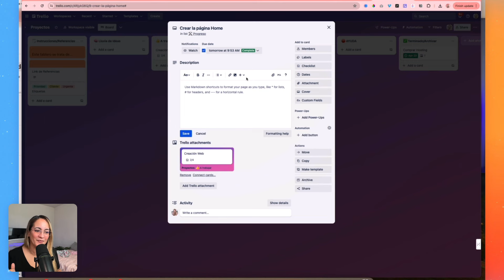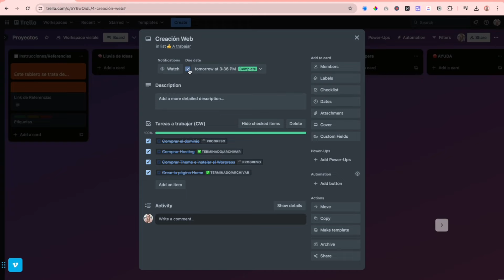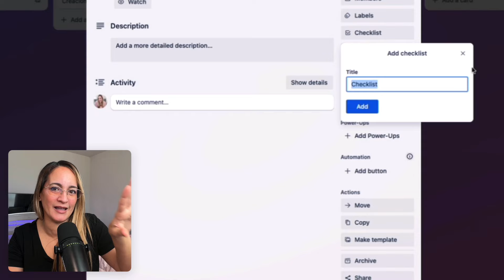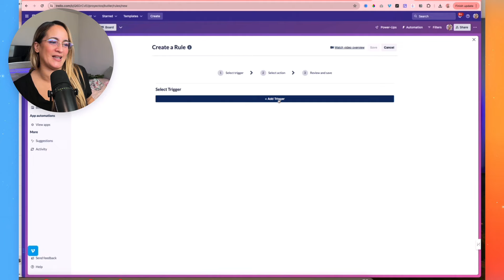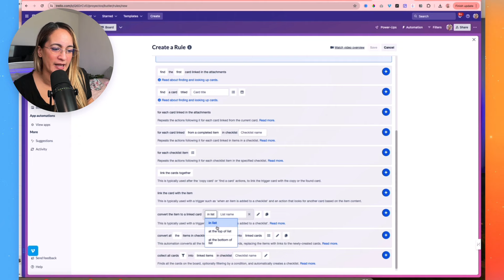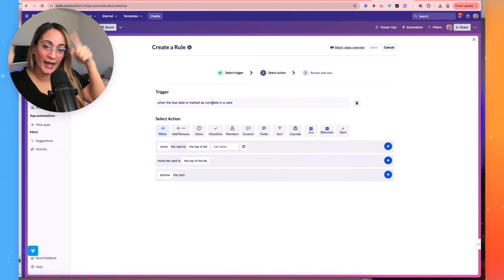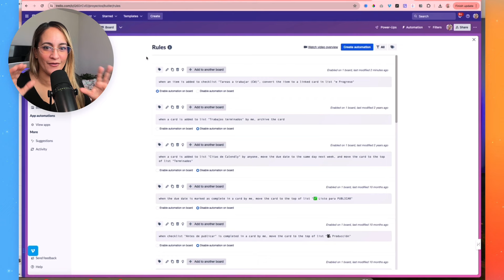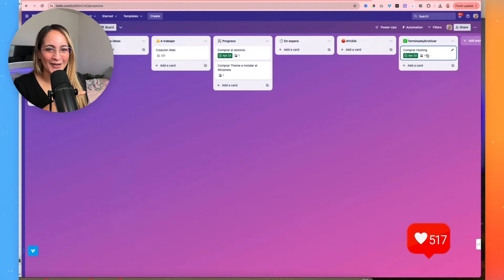Transforma Tus Checklists en Tareas con Automatizaciones de Trello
¿Quieres conocer una de las características más poderosas de Trello? Si alguna vez te has sentido abrumado con las tareas o tuviste dificultades para realizar un seguimiento de tus proyectos, no querrá perderte esto. Si eres nuevo en Trello o un usuario experimentado, este único consejo te ayudará a desbloquear todo su potencial.

🌟 Te comparto como utilizo Trello como mi segundo cerebro en este programa
Incluye videos como:
La estrategia para organizarte
Todos los tableros de Trello que solo debes copiar y usar inmediato.
Videos tutoriales y mucho más

🌟 Si quieres conseguir apoyo para conseguir equilibrio entre tu negocio y tu vida, te invito a unirte a mi comunidad: "Abraza el Caos y construye tus sueños a tu Medida"